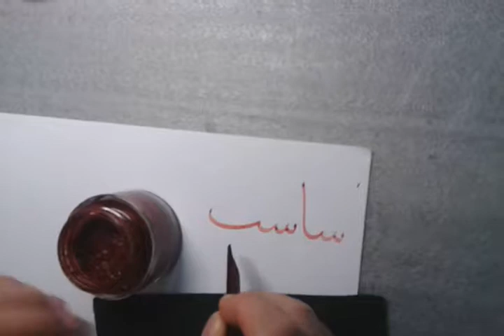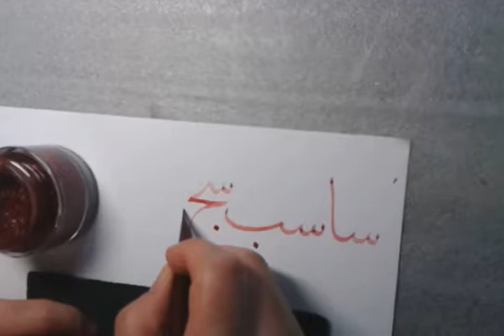Master Calligrapher Ahmet Kutluhan Writing Thuluth Letters 'سا' to 'سص'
Master Calligrapher Ahmet Kütlühan Writing Thuluth Letters 'Sīn Alif' to 'Sīn Sād'

23 May 2018

Üsküdar, Istanbul, Turkey